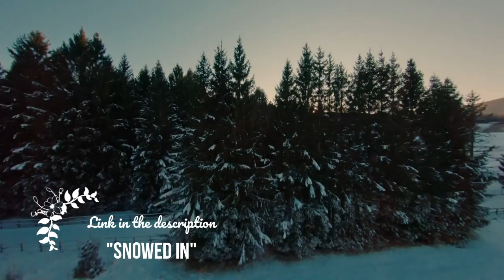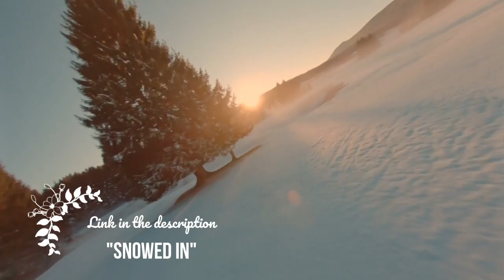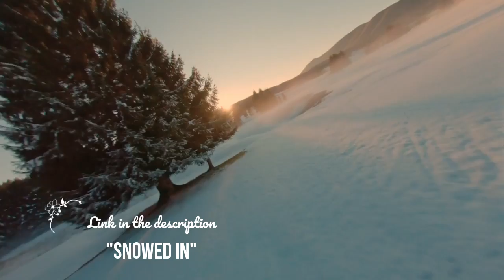Bakugou X Kirishima "Snowed In" Chapter 9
Chapter 9 of "Snowed In" by MarbleAide

"After crashing his car in a snow storm, Bakugou is positive he's going to die out in the middle of nowhere. That is, until he's rescued by a (decently attractive, possible murderer) stranger driving by and is brought into a mountain town to heal up and hunker down for the storm.

Bakugou's almost sure he didn't want to freeze to death in his car, but this Hallmark-bullshit-Christmas town is surely making him rethink that (at least the eye candy is good, right?)."